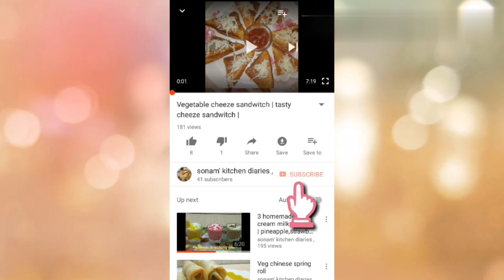The CHOCOLATE BROWNIE RECIPE/Egg less and Without Oven, Fudgy Brownie,एगलेस ब्राउनि रेसिपी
Brownies are popular chocolate dessert.Here I am sharing recipe of melt in mouth brownie in between to fudgy and cakey.It can be easily prepared by following the simple instructions..

INGREDIENTS:

1/4 cup Unsalted butter
1/4 cup Chopped dark compound chocolate
1/2cup Powdered sugar
1/2 cup Maida/all purpose flour
1/2 tbsp Cocoa powder
1/4 tsp+2 pinch Baking powder
1/8 tsp Baking soda
1/4 cup Curd
1/4 tsp Vanilla essence
Vanilla icecream+chocolate sauce